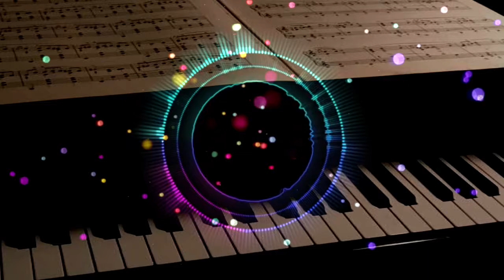Various Mix BGM PIANO COVER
*다운로드 법적 책임을 지지 않습니다. 산업적 이용은 불가합니다.

Gracias.
いつもありがとうございます
Merci toujours.
Vielen Dank.